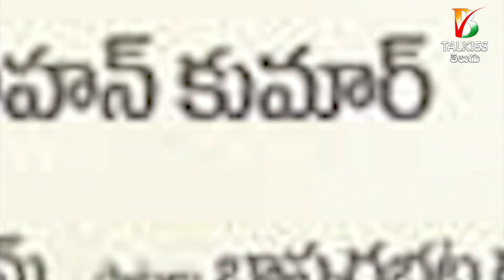Andaru Bagundali Andulo Nenu Undali Movie Review, Rating, Public Talk by Bhaskar Killi